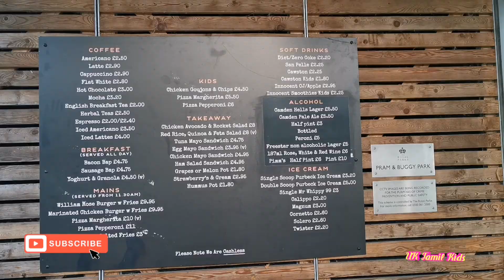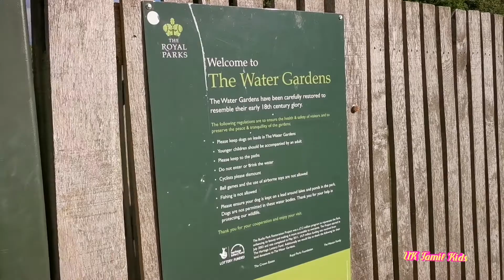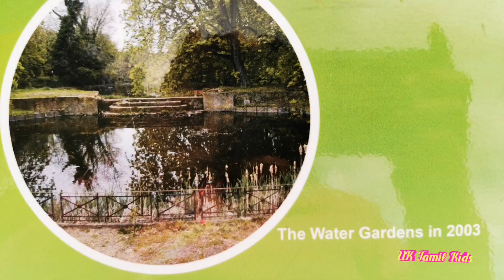Bushy Park/ woodland Gardens and water gardens (part 2) Royal Park in London UK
Pedestrian gates in Bushy Park are open 24 hours, except during the deer cull* (September and November) when pedestrian gates open at 8:00am and close at dusk, Monday - Friday.

Getting to Bushy Park
 free Parking and disabled parking available.
By Train
From Waterloo to Teddington/Hampton Wick/Hampton Court - 5 to 10 minute walk, entering the park through the Sandy Lane Gates.
By Bus
111 Kingston - Heathrow
216 Kingston - Staines
411 Kingston - West Molsey
481 Kingston - West Middlesex Hospita
X26 Express service Heathrow - Croydon
R68 Hampton Court - Richmond
Hampton Court Gate off Hampton Court Road and Teddington Gate off Sandy Lane.
By Car
There are four car parks within Bushy Park and these are clearly marked on the Bushy Park map.

Please note that every Saturday between 9:00 am and 11:00 am the car parks are likely to be extremely busy as the park is the venue for a recurring sporting event.  In addition on the first Sunday of every month a further sporting event takes place between 11:00 am and 12:30 pm. Once again the car parks are likely to be extremely busy.
Alternatively you can use Clapperstile car park - accessible from Queens Road, Teddington - and then enter Bushy Park on foot via Clapperstile Gate.